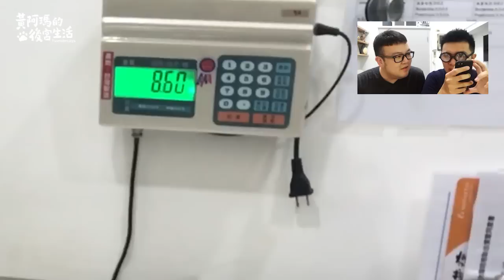【貓咪的瘦身歷程】 奴才閒聊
(請開啟CC中文字幕) 阿瑪：「朕不喜歡瘦身欸。」

【志銘與狸貓】
我們是黃阿瑪的奴才，平時在米花映像從事廣告等相關工作，這裡除了會放FB上的直播記錄「瑪瑪信箱」和「主題直播」之外，還會放一些生活的Vlog、阿瑪影片的花絮畫面，但貓的畫面會相對來得少些，如果想單純看貓，歡迎去阿瑪的頻道訂閱喔！